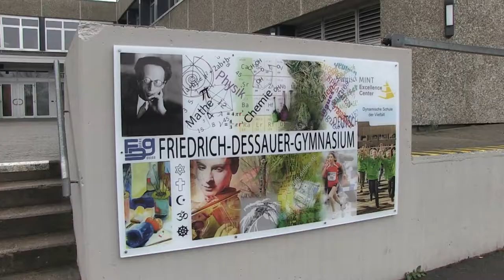190219 Aschaffenburg Dessauer Preis